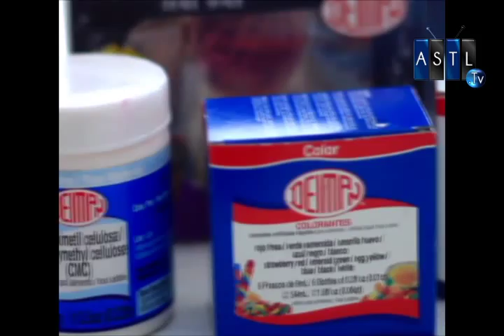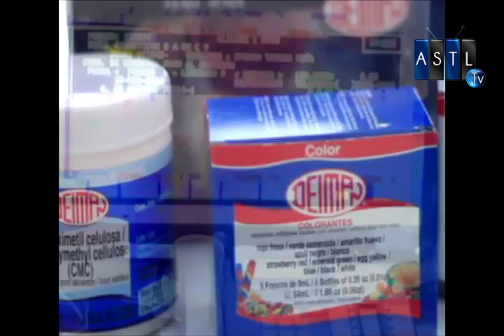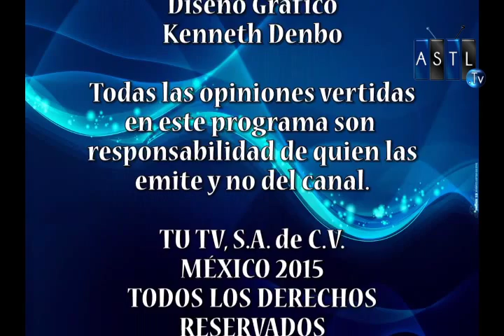Transformate 26 ago 15 con Lorena Jimenez